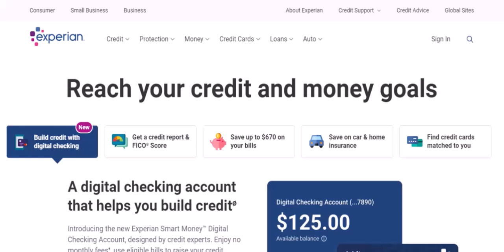Is it worth paying for Experian?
In this video we dive into the deep about  Is it worth paying for Experian    ,